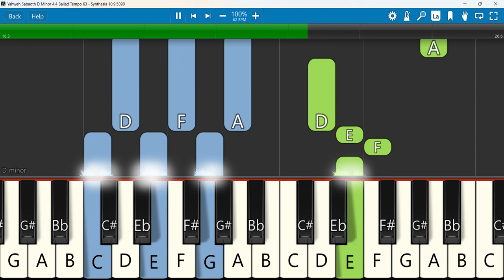Yahweh Sabaoth Keyboard Notes D Minor 4/4 Ballad Tempo 63 SN | Nathaniel Bassey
Yahweh Sabaoth | Nathaniel Bassey
Keyboard Notes